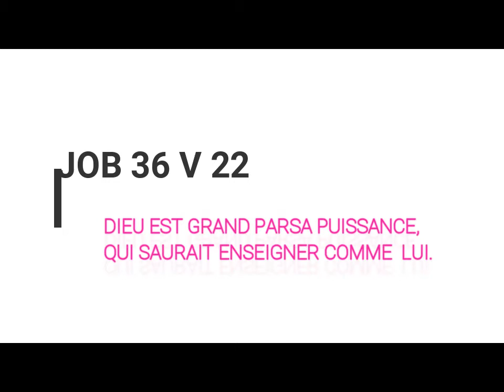ECOLE SABBAT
Etude de la leson